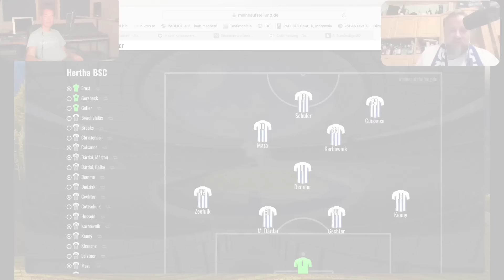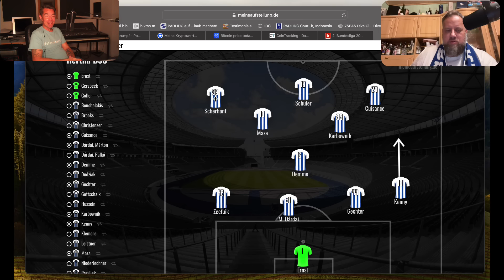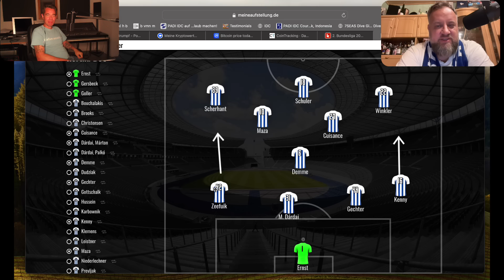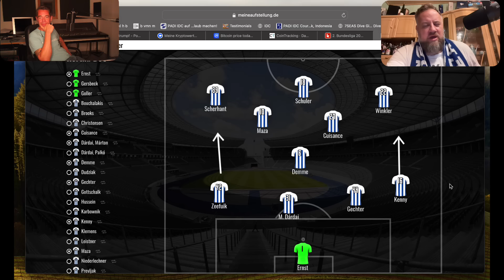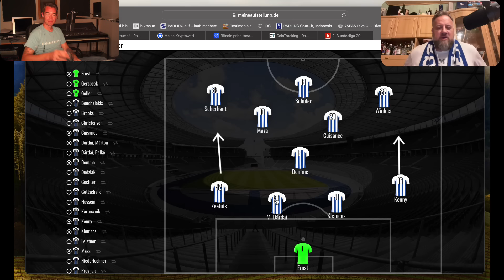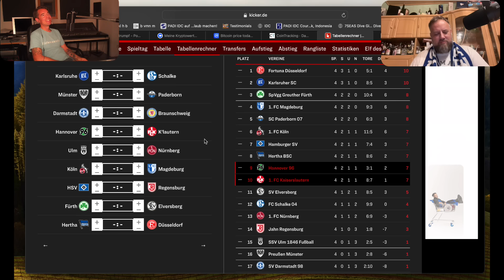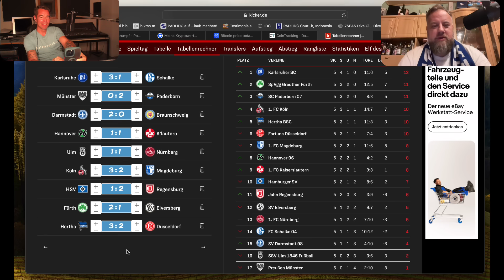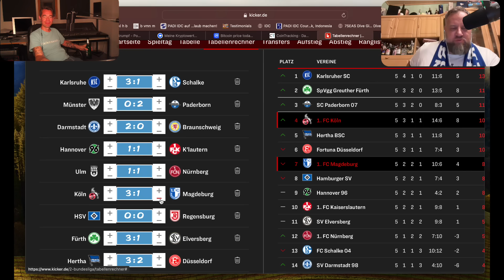Herthas Standortbestimmung gegen Fortuna ...sind wir schon top ? TEIL 2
Der zweite Teil muss auch noch geschaut werden .Auftellung gegen Düsseldorf ...Tip und mehr